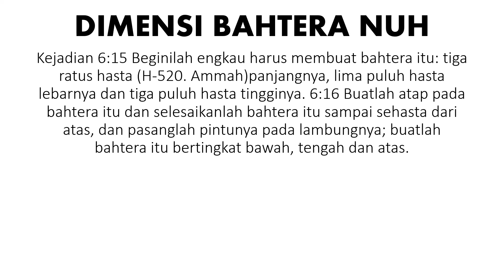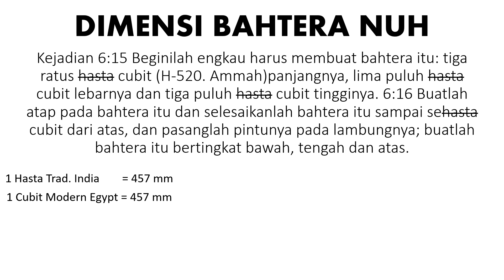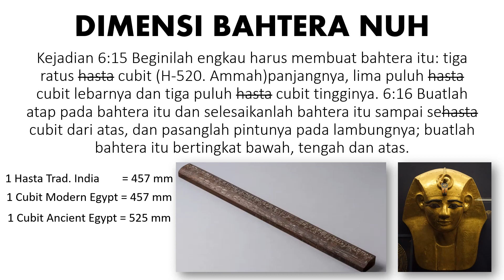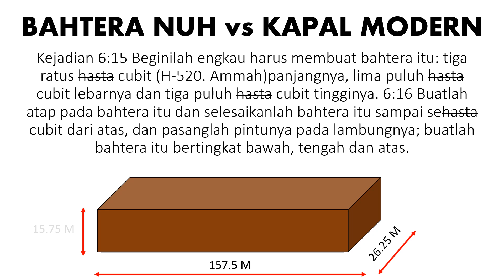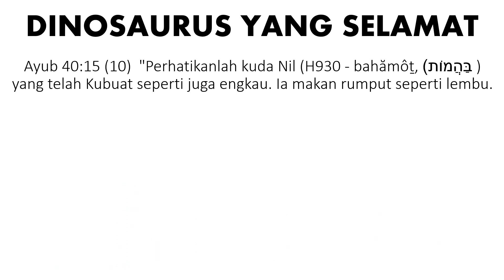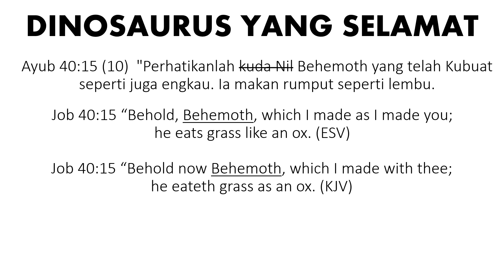BAHTERA NABI NUH DAN PENYELAMATAN DINOSAURUS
Bahtera Nuh adalah sebuah kapal laut yang begitu besarnya pada masa Nuh. Setiap ukuran yang digunakan berdasarkan petunjuk Elohim sendiri. Tetapi mengapa Nuh di suruh membuat begitu besarnya, bila hanya Nuh dan keluarganya saja yang selamat dari Air Bah? Untuk siapa, atau lebih tepat nya untuk apakah ukuran sebesar itu? Apakah hanya untuk nenek moyang binatang-binatang yang ada sekarang? Atau kah sebenarnya Nabi Nuh mengangkut Binatang-binatang yang ukuran nya memang besar-besar, dan tidak ada lagi pada masa ini.

Shabbat Shalom, Torah 30 menit akan selalu berusaha untuk membahas Taurat setiap Hari Shabbat. Hari ke tujuh yang di mulai dari jumat sore sampai dengan sabtu sore. Kiranya setiap pembahasan kami bisa di jadikan acuan ataupun bahan pertimbangan.

Bila ada pertanyaan tentang topik di atas, ataupun yang berhubungan dengan Taurat dan Akhir Jaman, silahkan mengirim ke email kami di: